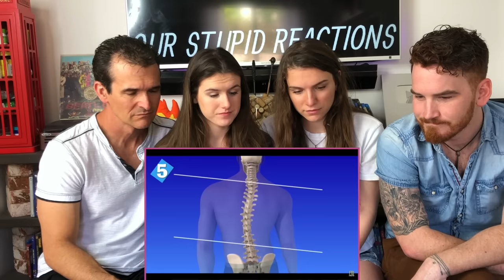12 Surprising Facts About Hrithik Roshan!! | FTD Facts REACTION!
Here is our reaction to 12 Surprising Facts About Hrithik!

HANOZ NAVDAR

18960 Ventura Blvd. #76